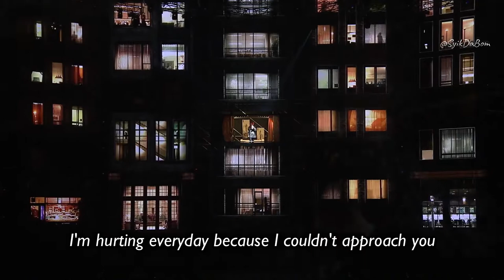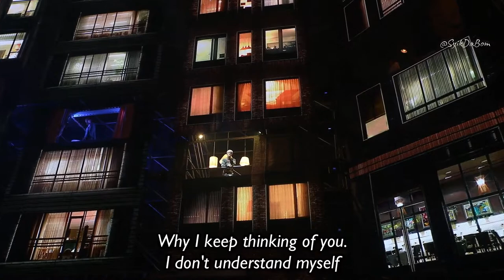SECHSKIES - SAY [w/ Ko Jiyong]